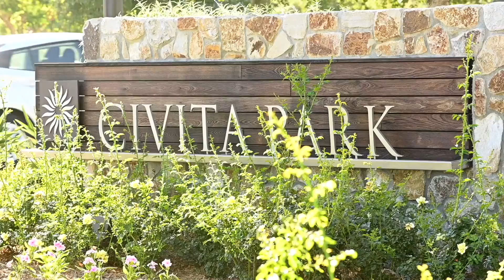Cassie B Project - at Civita Park San Diego summer 2022 -Dreams by the Cranberries cover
Cassie B Project at Civita Park! We had such a great time performing at this beautiful community park. All the families and their kids were so much fun.